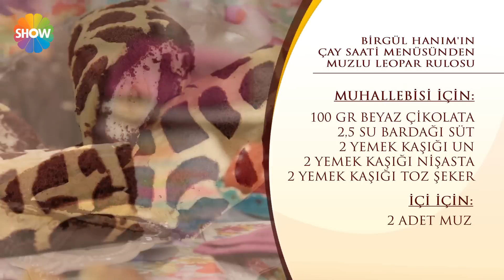Nursel'in Mutfağı 264.Bölüm "Çay Saati Menüsü"